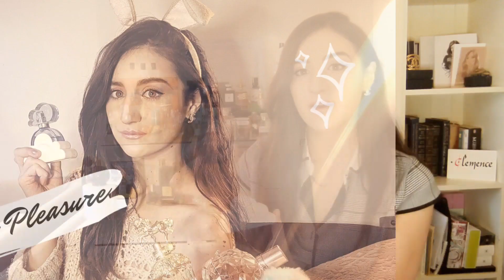TOP 10 BEST FRAGRANCES OF 2019 ! (Ladies & Gents)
Let's end this year by my favourite of 2019,
can't wait already 2020 to see if this list change !
Tell me your thoughts about these little gems and share your best of 2019 !

Bunny
x